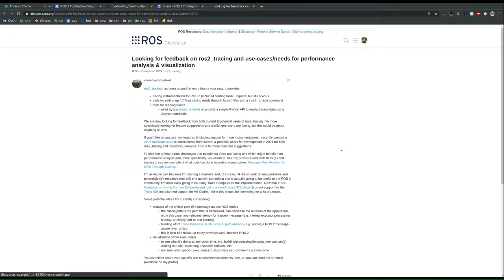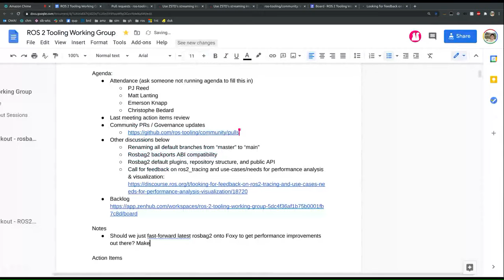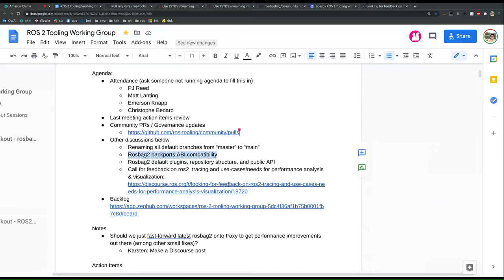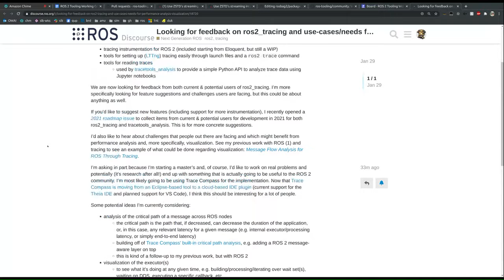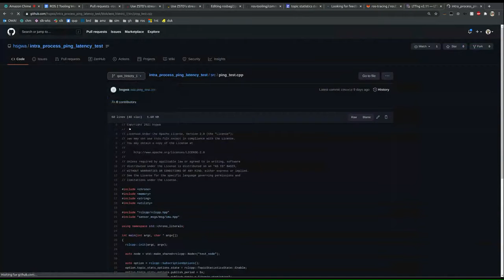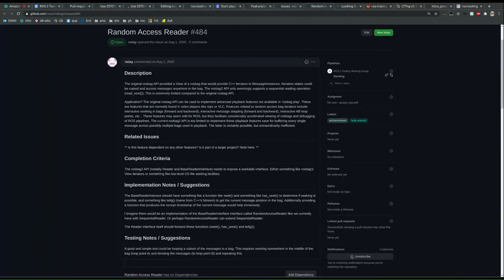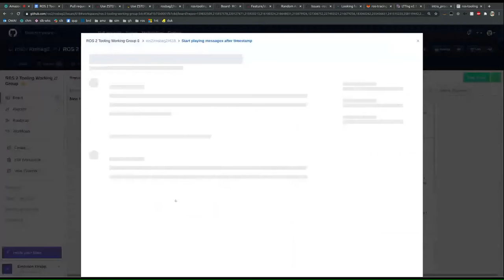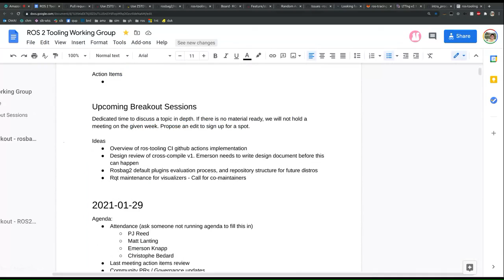ROS 2 Tooling Working Group (2021-01-29)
Regularly scheduled meeting of the ROS 2 tooling WG. Mostly we talked about plans for rosbag2:
* Compression as a plugin
* Zstd compression streaming interface
* Potential fast-forward of Foxy release to get the performance improvements
* Future of default plugins

Christophe asked us to review ros2_tracing, to spread awareness